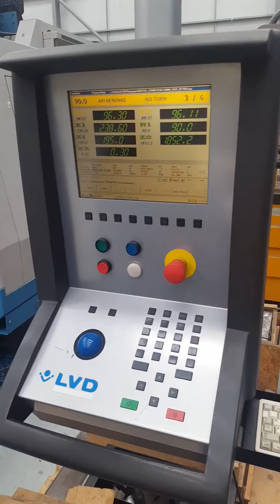LVD PPEB 8025